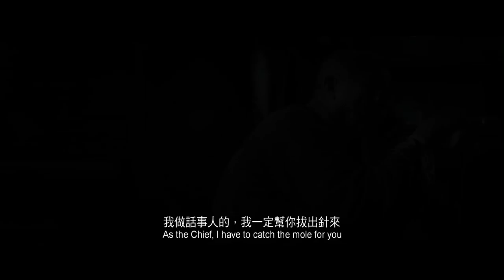Colour of the Game Official Trailer 《黑白迷宮》預告片 || In Cinemas 31 Aug 2017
电影简介:-
香港已經進入一個黑白不分明的年代
賭徒大華（任達華 飾）和手下高天（伍允龍 飾），收到他們所屬的幫派頭目「大雞包」（林雪 飾）的電話，社團中兩位老大之間起了矛盾。大佬九哥（林子雄 飾）的獨子蘿拔（葉相明飾）吸食毒品將另外一大佬龍叔（劉兆明 飾）的少妻姦殺。龍叔怒火中燒，下達江湖追殺令。大雞包要求大華組建自己的人馬執行任務。大華列出一個名單，由手下高天，飛車手女兒（邱意濃 飾），炸藥專家叉燒（張兆輝 飾），搏擊高手（陳小春 飾）等組成的六人超強陣容。
幾人重裝上陣，意外發現阿春的舊愛菲菲（桂晶晶 飾）被羅拔糾纏，遂順勢利用菲菲尋覓羅拔行蹤。可是每次瞄準目標出擊，對手卻總先一步逃脫，並佈下天羅地網請君入甕，使大華開始懷疑團隊裡有羅拔的內鬼，此時警方也介入行動，似乎在團隊中亦有另外一名警方臥底在裡應外合。
團隊人心惶惶，大家互相猜忌，大華逐漸明白，追捕羅拔只是一個幌子，背後有人在利用他們策劃更大的陰謀.

类型: 动作
导演: 闞家偉
主演: 任達華、陳小春、伍允龍、邱意濃、林雪
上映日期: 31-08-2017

Movie Synopsis:-
Hong Kong has entered its darkest era.
Gambler Wallace and his protege Sky receive a call from their gang leaser, Slaughter who says the mob bosses, Dragon and Nigel have come into conflict. Dragon’s yound wife has been raped and murdered by Robert, the only son of Nigel. Enraged, Dragon issues a fatwa to have Robert killed. Slaughter ordered Wallace to build a team to complete the mission. Wallace then pulls in his protege Sky; his daughter Lily, a speed racer; explosive expert BBQ; boxing champion Tyson and the up and coming star of the mob, Superman.
Heavily armed and ready for the mission, the team accidentally finds that Robert has a crush on Tyson’s lover, Faye and keeps pestering her. Taking this advantage, they use Faye to help track Robert Down. But Robert always manages to escape a step ahead, leaving a trap for them to fall in. Wallace suspects that a mole is working for Robert inside the team. While the police start getting involved, it suggests the existence of another inside man working for the police.
The team members don’t trust each other anymore. Wallace gradually relized that they have been used for a bigger conspiracy hidden behind the mission…

Genre : Action
Director: Kam Ka Wei
Cast : Simon Yam, Jordan Chan, Philip Ng, Lam Suet
Release Date: 31 Aug 2017